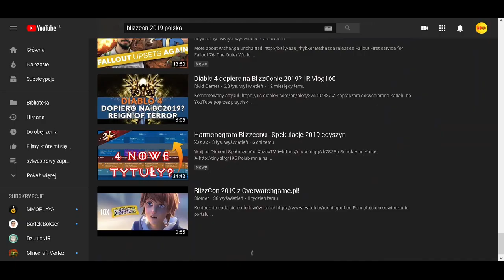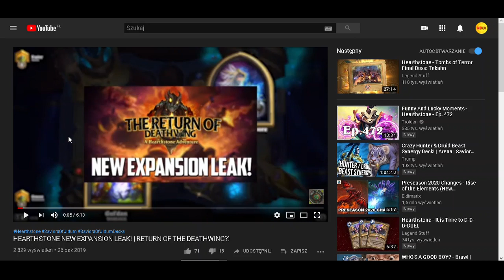Vlog 32# Diablo z microfali??? czyli czemu nie bojkotujemy blizzarda?!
Dziś chcę porozmawiać na temat tegorocznego blizcon oraz braku reakcji na

eloszka jak w wstępnym opisie będzie dużo ciekawych rzeczy pokazane ogólnie dlaczego nie bojkotują blizzarda,
czemu tegoroczny blizcon będzie taki sam jak poprzedni etc...
ps:swoją drogą ciekawe kiedy dadzą diablo na microfalowkeXDDD